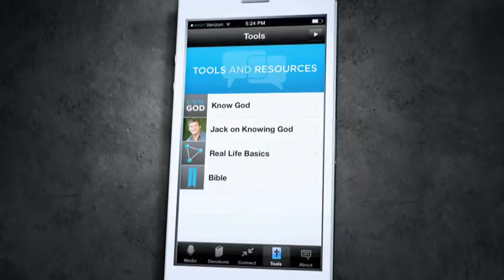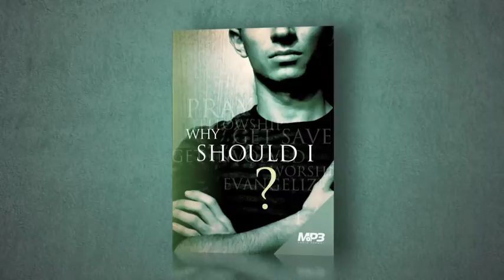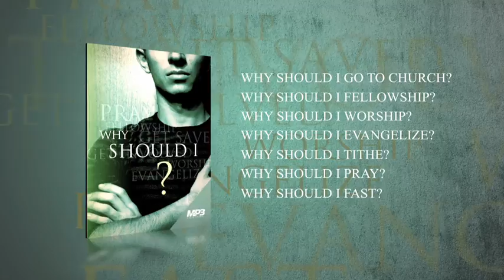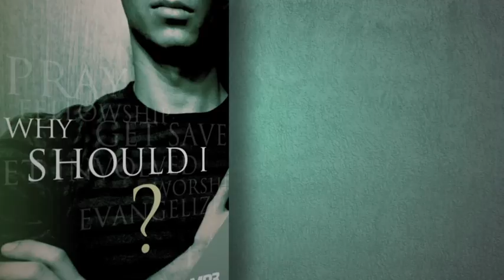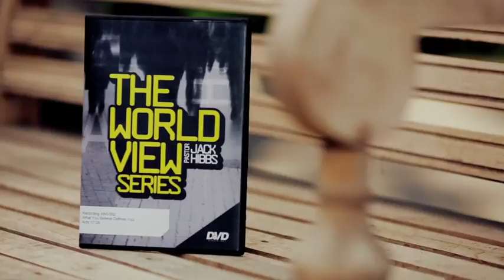Real Marriage // Real Life - Part 2 - The Biblical role of a Husband and a Wife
Are there particular roles the Bible lays out for a husband and wife? In today's "No one's going to tell me what to do" world, we often reject God's very prescription for harmony.

RLV169